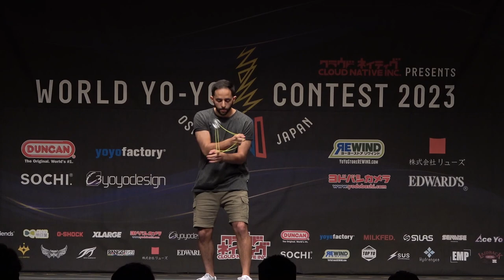2023World Preliminary 1A 45 Paul Kerbel